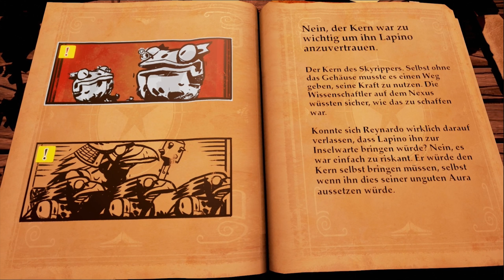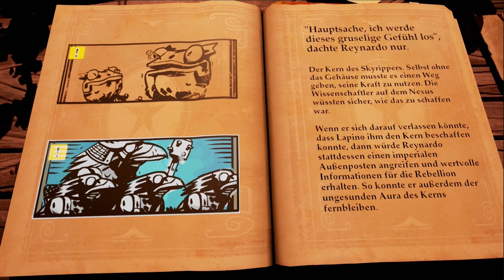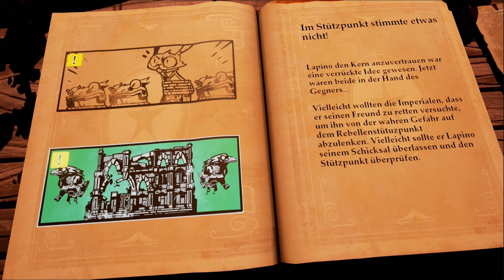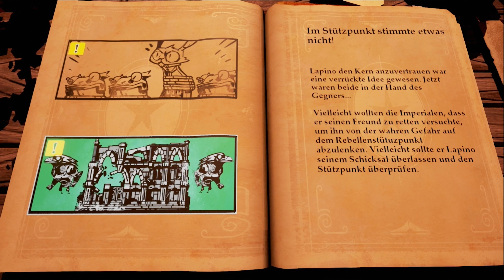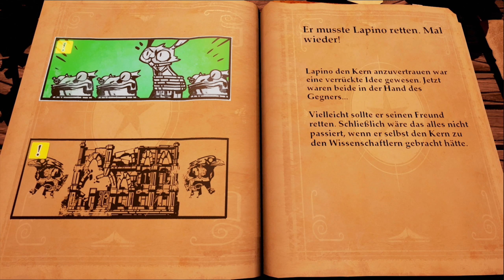Stories: The Path Of Destinies [003] Das Auge eines Gottes [Deutsch][PS4] Let's Play Stories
Kommentiertes Gameplay von CaistLP
Stories: The Path Of Destinies ist ein Action RPG Game, erhähltich für die PS4 und Steam, aus dem Hause Spearhead Games.

Stories: The Path Of Destinies ein Action RPG Game der besonderen Art. In Stories: The Path Of Destinies spielen wir Reynador, einen klassischen Helden. Doch wir müssen uns unsere eigene Geschichte erzählen, denn je nachdem wie man sich im Spiel entscheidet, so ändert sich der Geschichtsverlauf des Spiels.

Reynador ist ein klassischer Held, er bekämpft Monster und rettet Leben, doch in dieser Geschichte muss sich Reynador entscheiden, ob er einen guten Freund rettet oder eine Dämonen Waffe bekommt mit der er Quasi unbesiegbar ist. Reynador die richtige Wahl treffen und ein richtiger Held sein ?

Wir sind auf der Suche nach dem Auge eines Gottes um diesen mächtigen Gegenstand in eine Waffe zu verwandeln. Als wir das Auge eines Gottes in der Hand halten überkommt uns ein ungutes Gefühl. Also geben wir das Auge schnell Lapino und sagen ihn er soll es zu den Wissenschaftlern bringen. Wir greifen in der Zeit einen Raben Stützpunkt an um Informationen zu erhalten. Doch leider erfahren wir später das Lapino wieder gefangen genommen wurde und wir entscheiden uns ihn, mal wieder, zu retten.